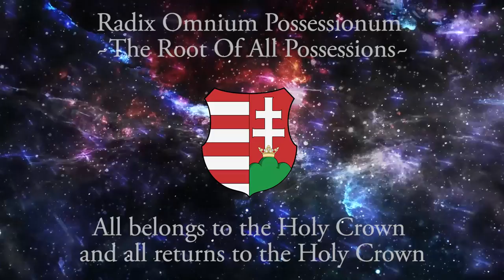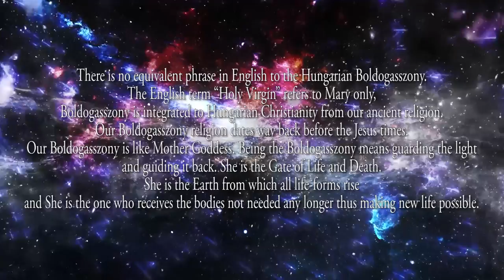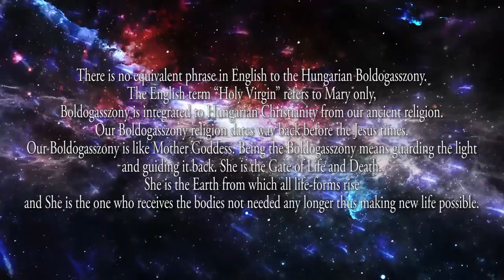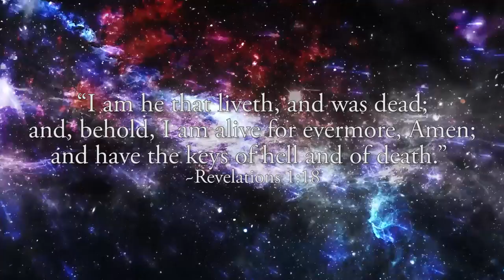Holy Crown of Hungarians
"Who's destruction is attempted by raising weapon against the Creator, its destruction won't occur
but will only become indestructible." ~ István Kocsis (Hungarian dramaturge, historyan)
Kocsis Istvan - The Mystery & Doctrine of the Holy Crown